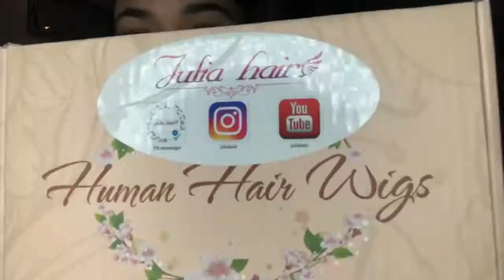2019 back to school Julia hair give away for Julia hair supporters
Hair Giveaway in back to school Season for Julia Hair Supporters
Date：(7 days after the video be public)
3. Chose your favorite texture from the links below AND comment with your Instagram and email, so you can be contacted if you are the winner!!

Prize：
1st winner: -13x4-lace front human hair wig 180 density pre plucked brazilian curly human hair wig (one person)
2nd winner: best-human-hair-4x4-loose-deep-closure(three person)
3rd winner: $10 cash(five person)

Hair Information: Brazilian straight WIG 26 inches

Aliexpress Julia Hair store
Amazon Julia Hair store